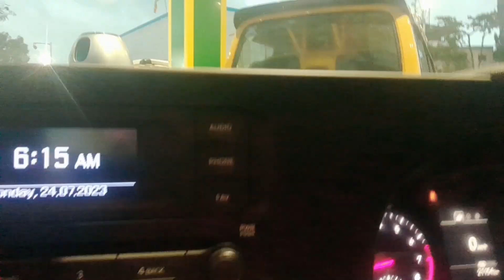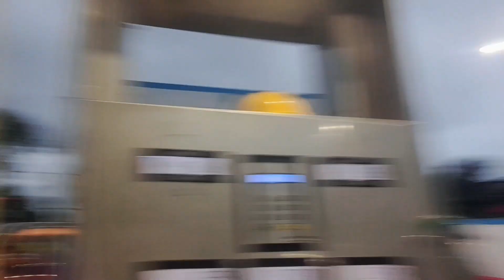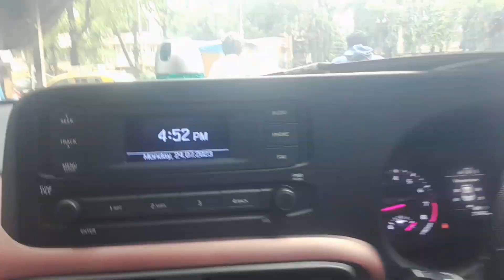Mehnat Zada earning Kam Business Me Esa HI Hota He II Ola & Uber II